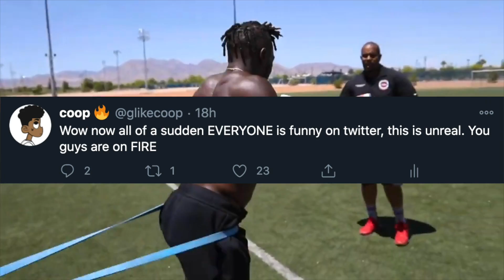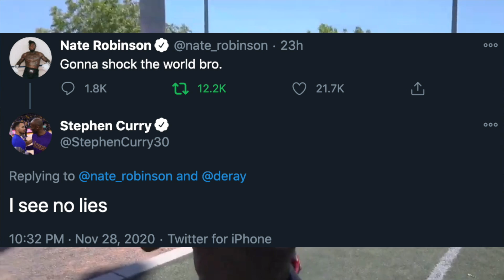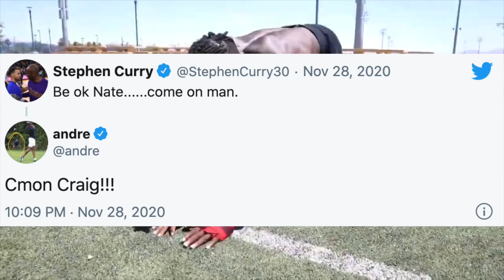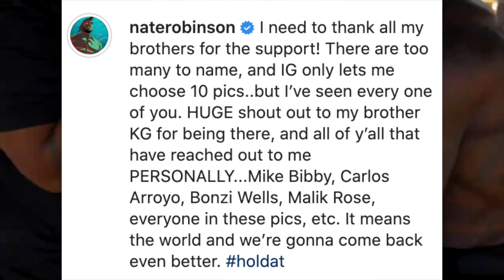Steph Curry SAVAGELY ROASTS Nate Robinson After Jake Paul Fight! NBA Players REACT